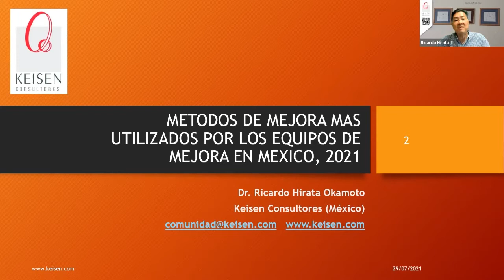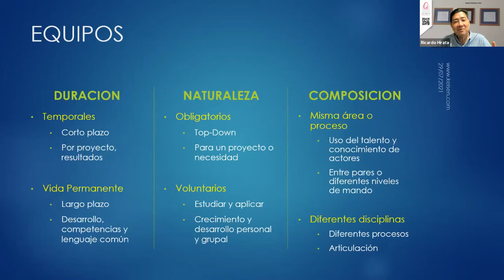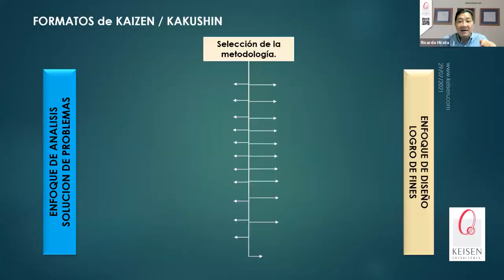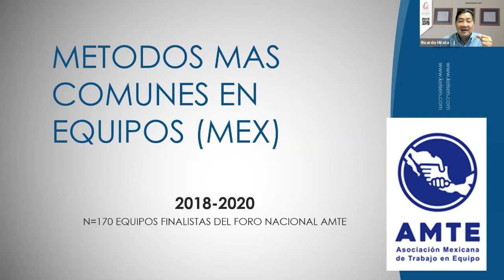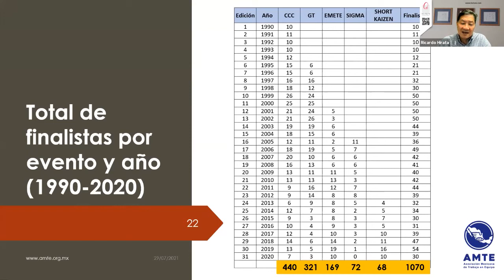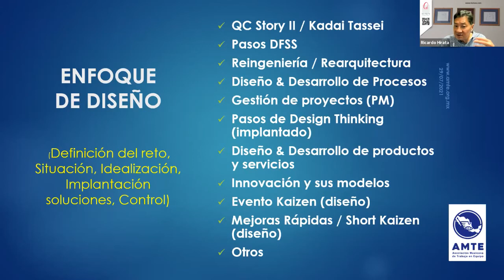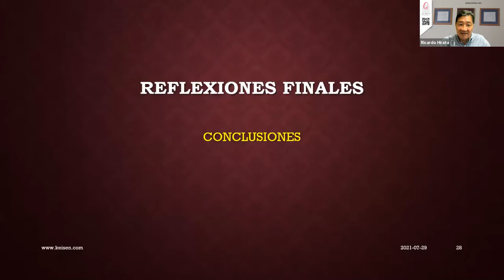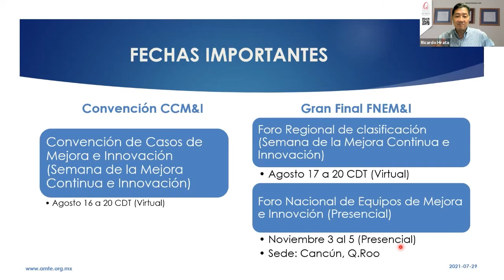095 - Metodologías Utilizadas por Equipos de Mejora en México (Más comunes)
Existen diferentes tipos de equipos de mejora en las organizaciones que utilizan diferentes metodologías y modelos para realizar sus mejoras e innovaciones. En este webinar, el Dr. Ricardo Hirata explicará las metodologías más comunes que utilizan los equipos de mejora e innovación, utilizando como referencia las estadísticas que ofrece la Asociación Mexicana de Trabajo en Equipo (AMTE).
Presentado por: Dr. Ricardo Hirata Okamoto